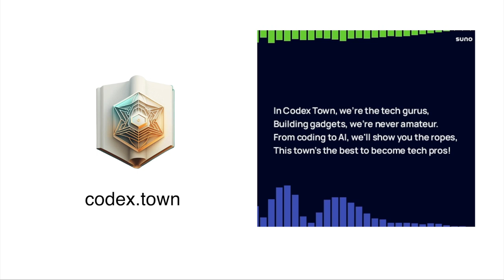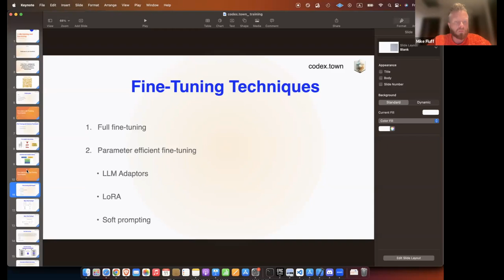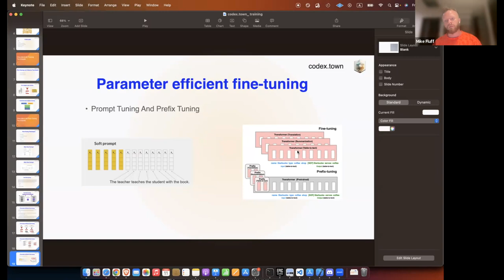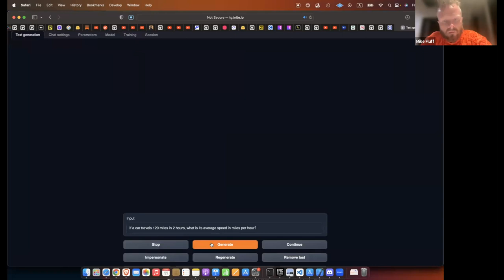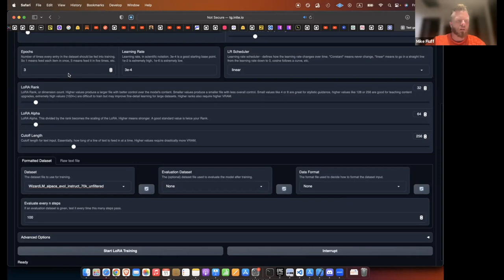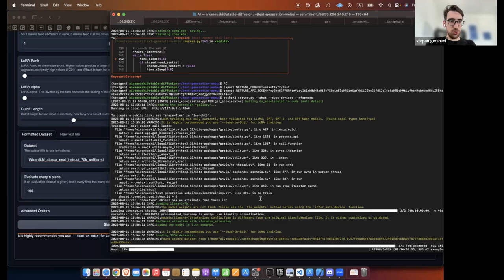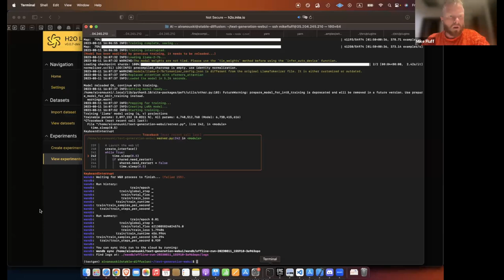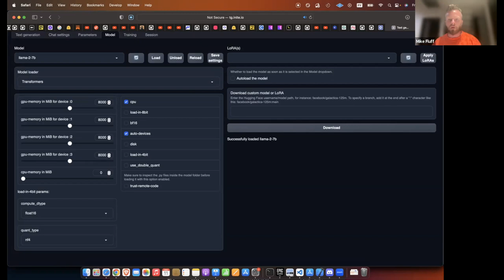Методы дообучения LLM (LoRA)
Обсуждаем и на практике рассматриваем способы обучения и дообучения моделей. Обсуждаем в чем отличие между training, soft prompting, full fine-tuning, LoRA. Генерируем свои соб